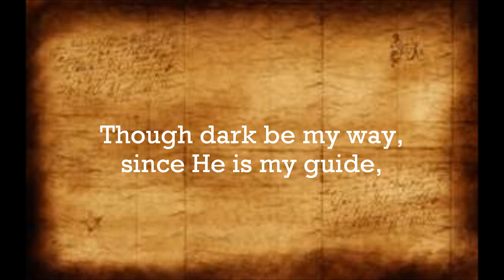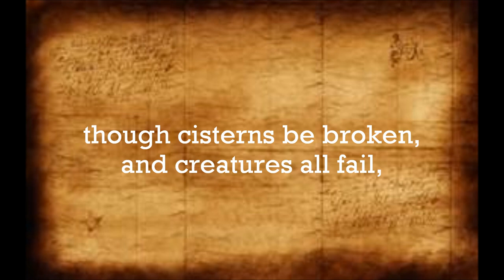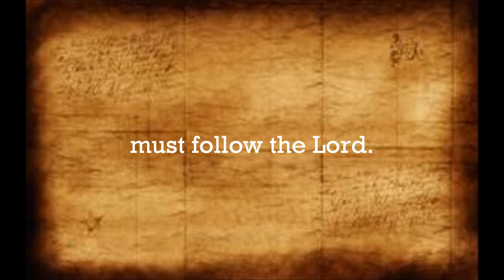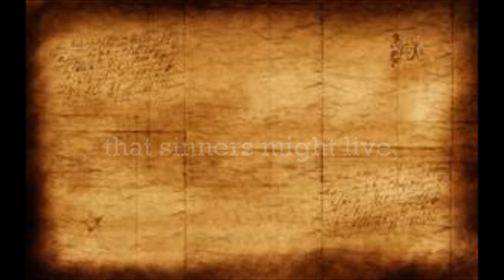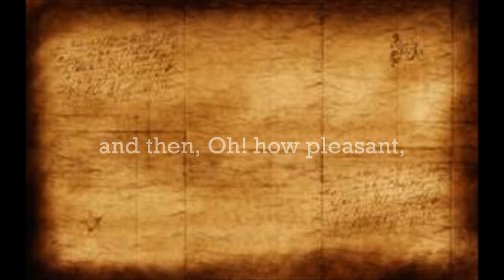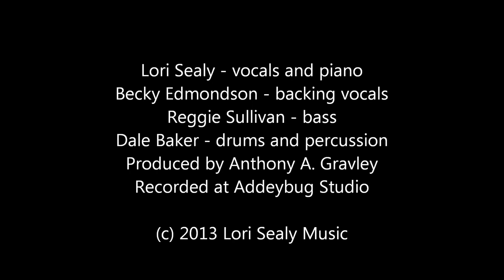Begone Unbelief - Lori Sealy (official lyric video)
John Newton originally penned the bulk of these lyrics in 1779, as part of the Olney hymns.  I've added a chorus and written a new tune.  The words are dear to me, because the topic is real to me.

As strange as it might sound, there are moments when faith and unbelief can be simultaneously mingled in the same human heart.  Sometimes doubt dwells deeply in the very soul that is full of faith.  There are seasons when a true Christian may be marked just as much by his wrestlings against sin as he is by his restings in the Savior, or by his warring as he is by his peace.  I am one of those believers who, at times battles with unbelief - sometimes epically.

This song, along with the others on the album "Begone Unbelief," was birthed in that battle.  "I do believe, help my unbelief" (Mark 9:24) is a paradoxical reality that has spanned the centuries.

David the psalmist, John the Baptist, Thomas the apostle, Augustine the saint, Luther the reformer, Cowper the poet, Schaeffer the philosopher - all were, at times, dogged with doubt and like the modern minstrel, Rich Mullins, often "beat their heads against so many walls" because their "faith just seemed so small."

So, what are people of feeble faith to do with the dilemma of doubt?  Fall upon Jesus - even upon the Jesus who may be the focal point of the struggle.  The faltering father of Mark 9, that doubting daddy turned to Jesus in his darkest hour and cried, "I do believe, help my unbelief!"  So must we.

As miniscule as our mustard seed of faith may be, we must plant it in the field of Christ.

We must not wait until the seed has sprouted.  we must not linger until the bud is in bloom.  we must put our feeble, faltering, failing faith in Jesus.  We must use that tiny crumb of credence and draw near to Him with even a whisper of, "I do believe!"

As dark as the dungeon of doubt may seem, as bitter its bars, we must resist its imprisoning presence and not lose hope, but flee to the merciful Redeemer for help, for strength, for deliverance - "Lord, help my unbelief!"

Carry your query to Jesus.  A bruised reed He will not break, a smoldering wick He will not extinguish, and a doubting disciple He will in no way cast out.

And how eternally thankful I am for that truth!